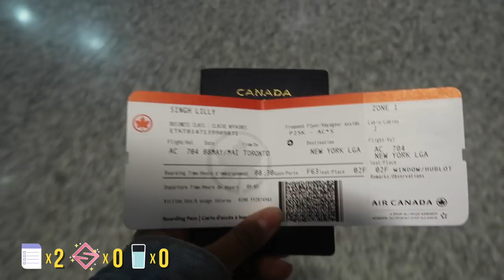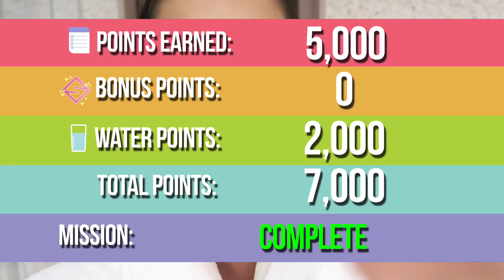FAHRENHEIT 451 MOVIE PREMIERE!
Let's address the elephant in the room.